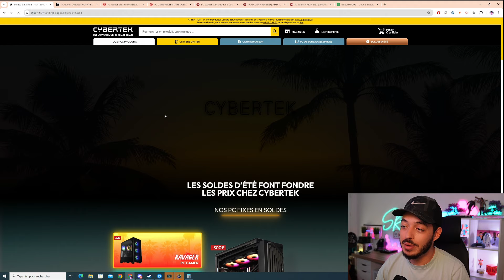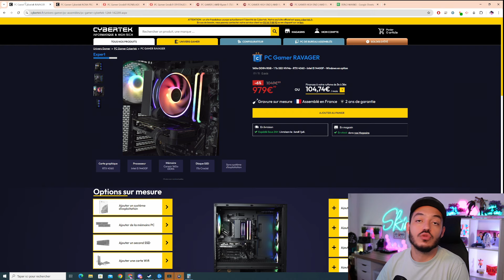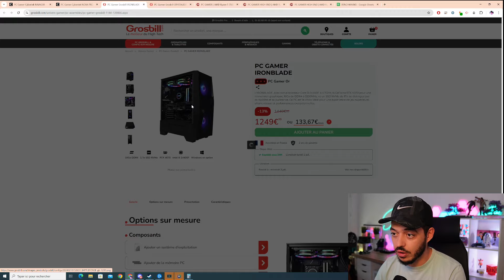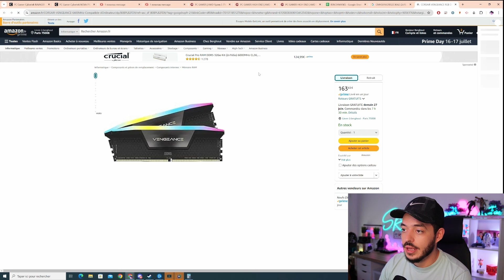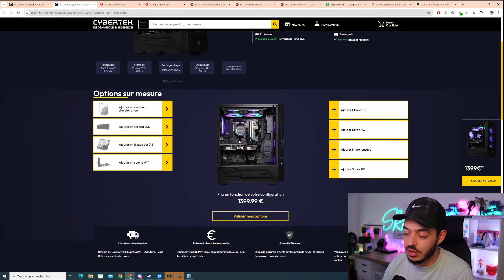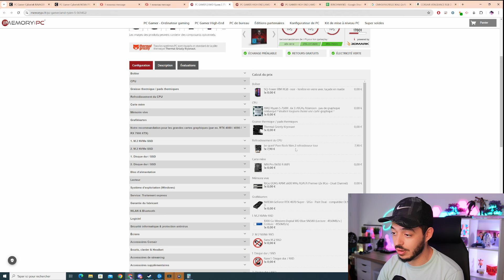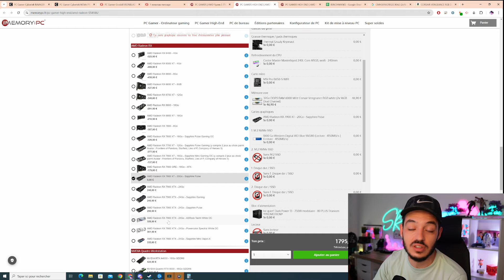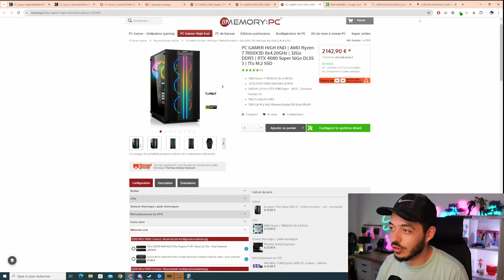Quelle CONFIG PC GAMER déjà montée ACHETER ?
👍 OUBLIE PAS LE PETIT LIKE SI TU AS AIMÉ 👍
Pense à cliquer sur la 🔔 pour avoir les notifications !